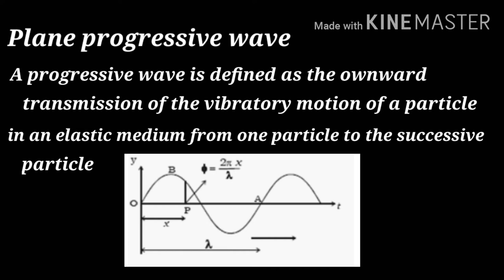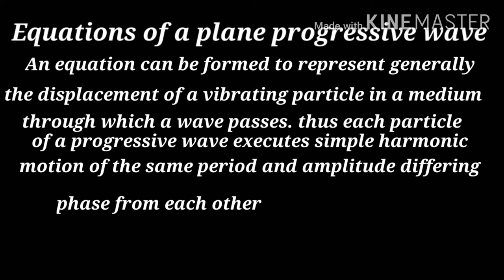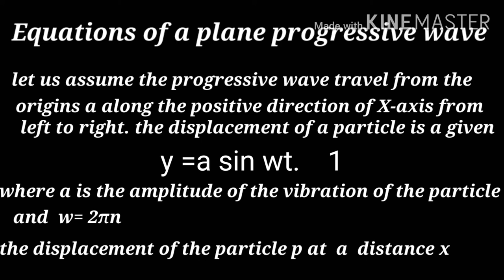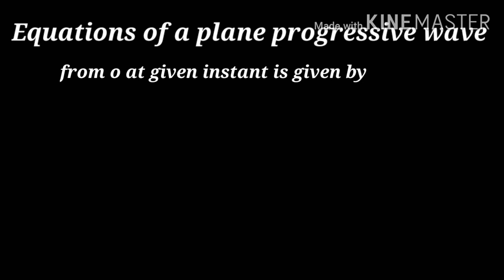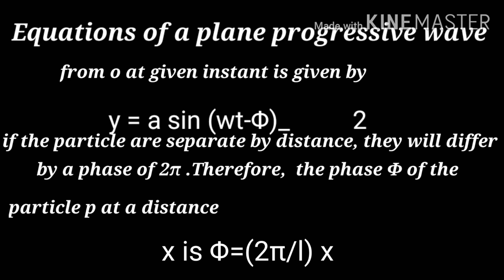Plane progressive wave; definition and derivation of equations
Here you can see new video about science

...like BSc physics semester 2...
.and another semester.